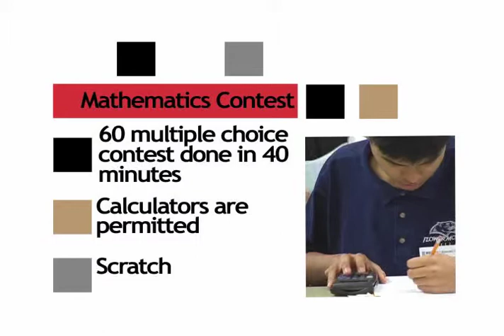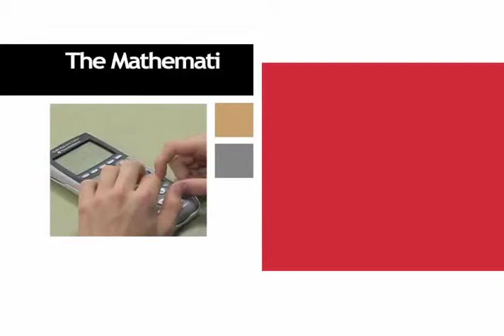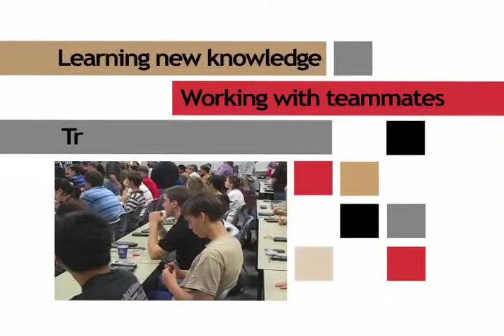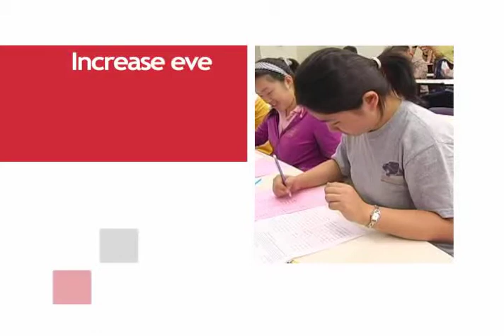UIL Academics: Mathematics